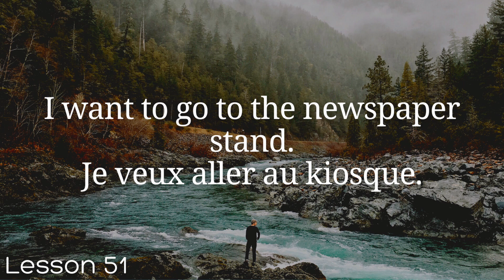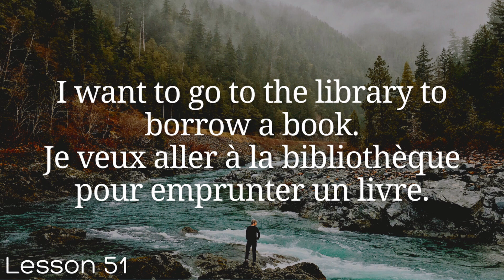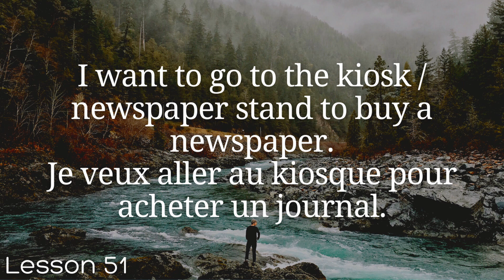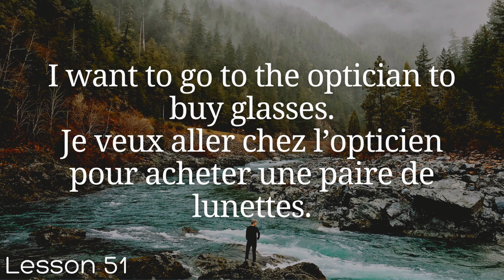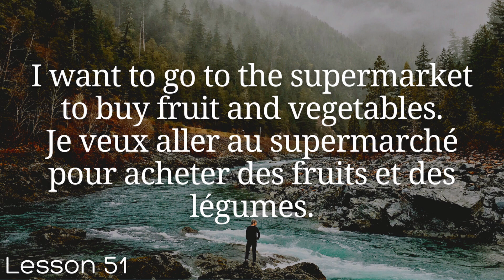All French in 100 Lessons. Learn French. Most important French phrases and words. Lesson 51